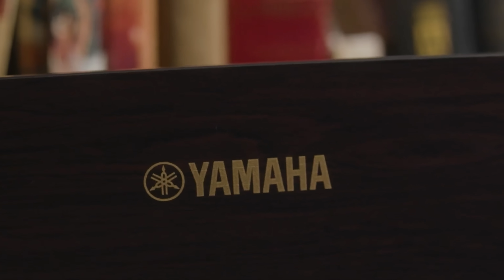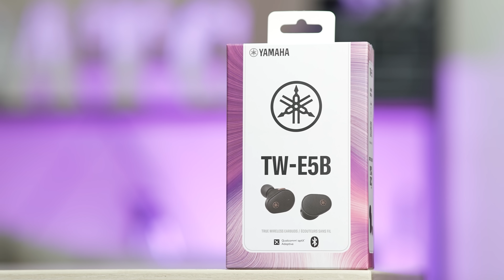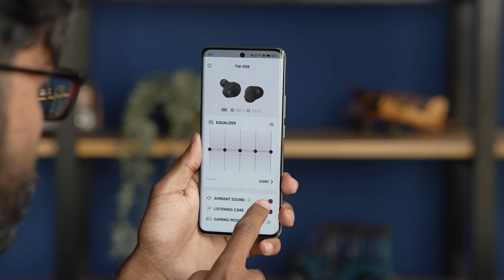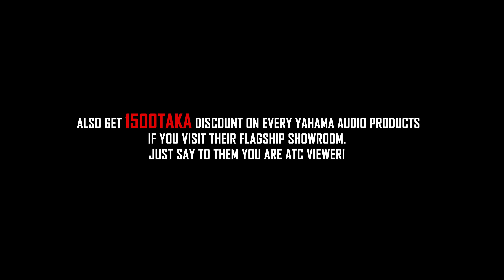These Yamaha Audio Products Deserve Your Attention !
Yamaha আসলে Bike বানায় নাকি Music Instrument? নাকি Audio Gadgets?

Price

Thanks Yamaha Music Bangladesh for giving us these products. Get 1500 taka discount if you purchace any of the product from their Flagship Store in Tejgaon.

Yamaha TW E5B  BDT = 16000/-
Yamaha EPH 200   BDT = 18000/-
Yamaha EP E30A BDT = 5000/-
Yamaha EP E70A BDT = 23000/-

Yamaha Music Limited
Address - Haque Center, 37, Sahid Tajuddinn Ahmed Sarani, 1208. Tejgaon Dhaka.

Follow ATC